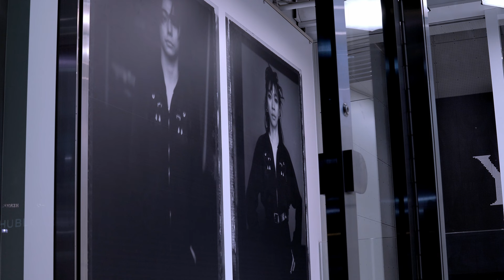Ys1972 - SUKAJAN Y's Portrait | Nijiro Murakami, UA - Y's OMOTESANDO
Y's 1972 - SUKAJAN Y's Portrait | Nijiro Murakami, UA

14 September - 28 September 2022

Tokyo

Y's OMOTESANDO
1F/B1F Omotesando Hills, 4-12-10 Jingumae, Shibuya-ku, Tokyo
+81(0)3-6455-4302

Y's 1972 - SUKAJAN Y's Portrait | Nijiro Murakami, UA - Photographed by Yasutomo EBISU
Hair ASASHI
Make-up Juri Yamanaka

Documented and edited by Daisuke SHIMBA

ABOUT Y's

Y's is Yohji Yamamoto's very first brand since 1972, and today still represents the core essence of his philosophy. Functional and dignified everyday wear—within a unique category established by Yamamoto himself, the collection is shaped by universal values and unique pattern-making. The collection presents high-quality ready-to-wear clothing through which the atelier team expresses the brand’s identity.